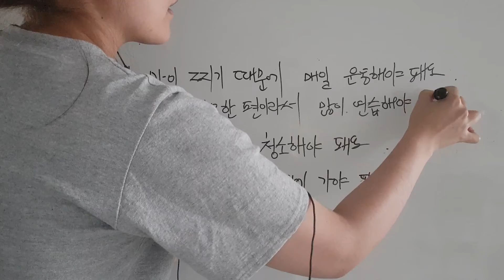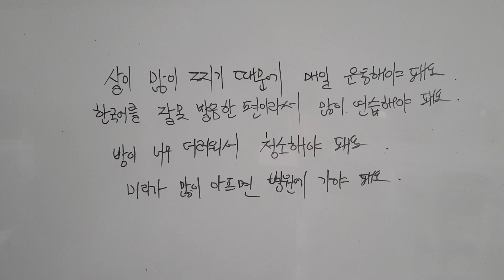초급2 ~ 주제13 소포를 보래려고 하는데요(p3)